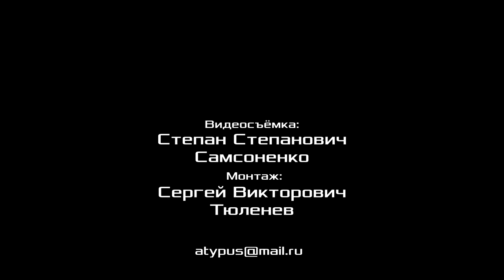Этапы развития капитализма. В. И. Галко. Красный университет. 17.02.2021.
Лекцию в Красном университете на тему «Этапы развития капитализма» прочитал кандидат экономических наук Виктор Иванович Галко. 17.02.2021.